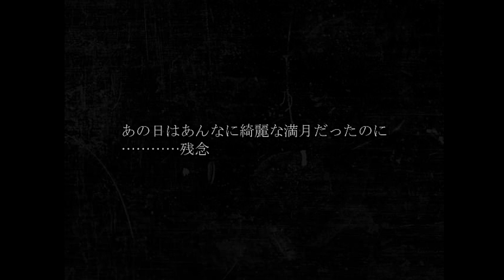【狂い月】トゥルーエンドを見たらまさかの展開に超鳥肌立ったwwwwwwwwwwww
ミラティブはこちら！！！

していただけると本当にうれしいです！！！！